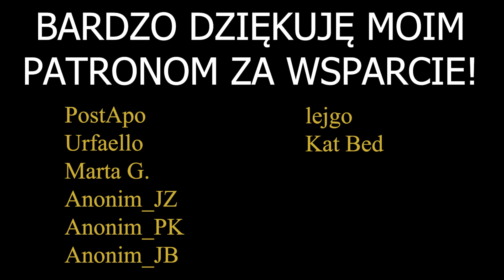Midnight Fight Express | Początek gry | Czy warto? | Testujemy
Testujemy grę Midnight Fight Express! Czy warto kupić tą grę? Sprawdźmy!